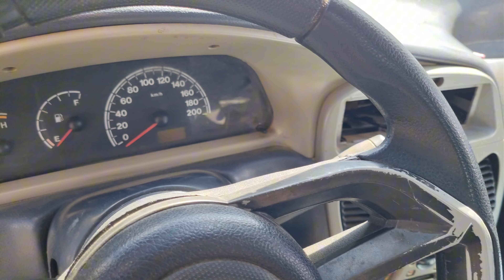CARRO USADO BARATO | COMÉRCIO DE CARROS USADOS EM ALTA